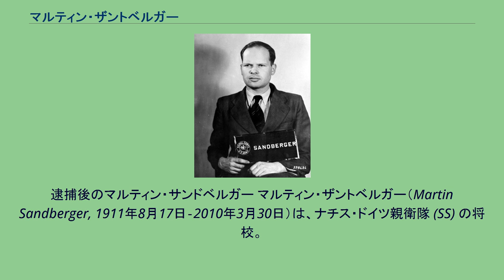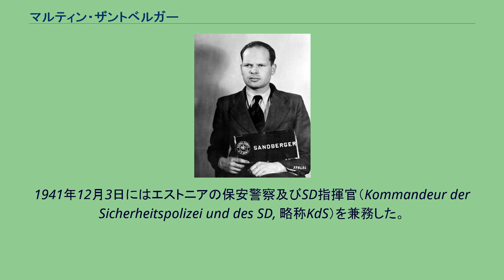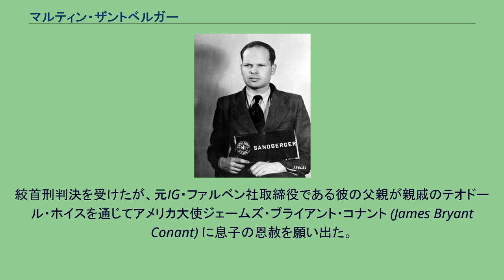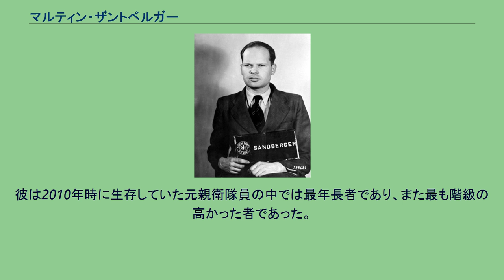マルティン・ザントベルガー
逮捕後のマルティン・サンドベルガー マルティン・ザントベルガー（Martin Sandberger, 1911年8月17日‐2010年3月30日）は、ナチス・ドイツ親衛隊 (SS) の将校。
アインザッツグルッペンの指揮官の一人。
最終階級は親衛隊大佐。
巨大薬品企業IG・ファルベン社の取締役の息子として生まれた。
ミュンヘン大学、ケルン大学、フライブルク大学、テュービンゲン大学などで法学を学ぶ。
在学中の20歳の頃に国家社会主義ドイツ労働者党（ナチス党）に入党し、突撃隊 (SA) 隊員となる。
テュービンゲン大学のナチス党学生細胞の指導者となった。
1933年11月に博士号を取得する。
国家社会主義ドイツ学生連盟 (Nationalsozialistischer Deutscher Studentenbund) の職員となり、大学の検査官となった。
1936年に親衛隊に入隊。
グスタフ・アドルフ・シェール (Gustav Adolf Scheel) の司令の下、ヴュルテンベルクのSDに勤務した。
1938年には親衛隊少佐となった。
1939年10月13日に親衛隊全国指導者ハインリヒ・ヒムラーにより北東移民中央局の局長に任ぜられ、新たな東部支配地域の再定住計画に携わった。
独ソ戦開戦後の1941年6月にアインザッツグルッペンA（司令官フランツ・ヴァルター・シュターレッカー）隷下のゾンダーコマンド1a隊の隊長となり、バルト三国などでユダヤ人や民間人への大量虐殺を指揮した。
1941年12月3日にはエストニアの保安警察及びSD指揮官（Kommandeur der Sicherheitspolizei und des SD, 略称KdS）を兼務した。
1943年8月までゾンダーコマンド1a隊の指揮にあたった。
さらに1944年1月からは国家保安本部VI部（SD対外諜報）A課（外国諜報組織課）の課長となる。
戦後、連合軍に逮捕され、アメリカ合衆国が開廷したニュルンベルク継続裁判のひとつアインザッツグルッペン裁判の被告人となった。
絞首刑判決を受けたが、元IG・ファルベン社取締役である彼の父親が親戚のテオドール・ホイスを通じてアメリカ大使ジェームズ・ブライアント・コナント (James Bryant Conant) に息子の恩赦を願い出た。
その他各方面からも寛大な処置を求める嘆願がアメリカ当局に寄せられ、1951年にアメリカ当局はザントベルガーを終身刑に減刑した。
さらに1958年には釈放された。
2010年、シュトゥットガルトで死去。
彼は2010年時に生存していた元親衛隊員の中では最年長者であり、また最も階級の高かった者であった。